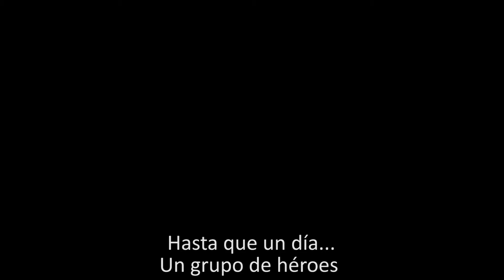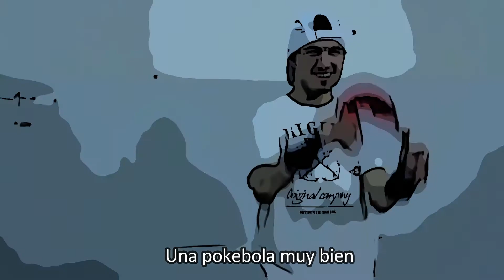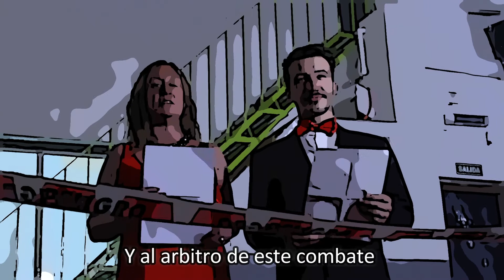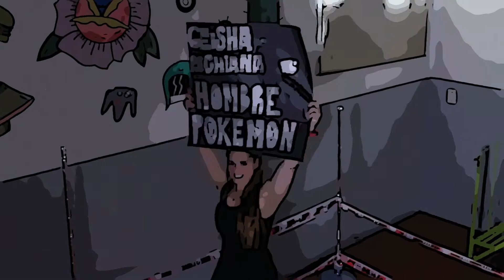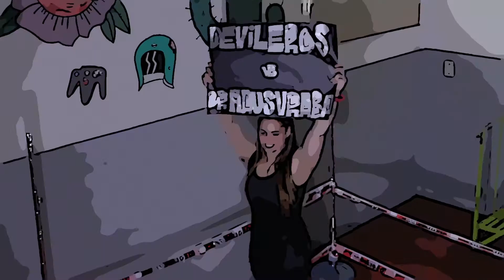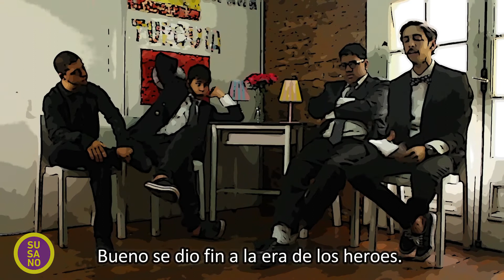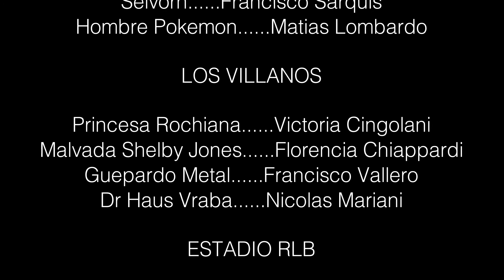ANTIHEROES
En la ciudad de Abundiantrópolis los héroes se revelan contra los villanos. Ya no quieren ser perfectos. Viven, sufren y se equivocan.
Frente a una sociedad que exige un modelo ideal para todos los ciudadanos, ellos pelean por las diferencias. La lucha comienza ¿Quién no es un antihéroe?

Hecho un Layla tiene como objetivo acompañar a los jóvenes en el pasaje hacia la vida adulta defendiendo el derecho a expresar lo singular y propio de cada persona. El Taller del Tomate es un dispositivo psicosocial que utiliza el arte como una herramienta terapéutica, se busca crear un ambiente de confianza en el que exista un participante activo.  De esta fusión nace "ANTIHEROES".